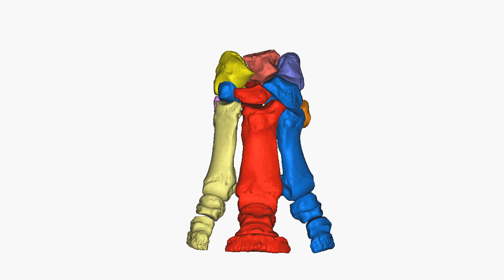White rhino forefoot (manus)